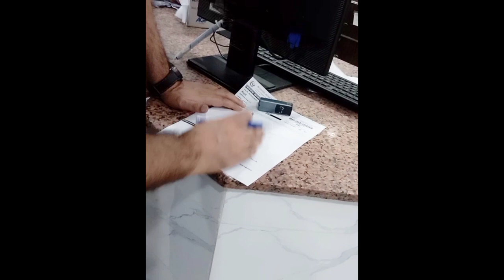window shopping||Bhai ko Dr ka pas la kr gy||Emaan Fatima volg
today window shopping||Bhai ko Dr ka pas la kr gy||Emaan Fatima volg